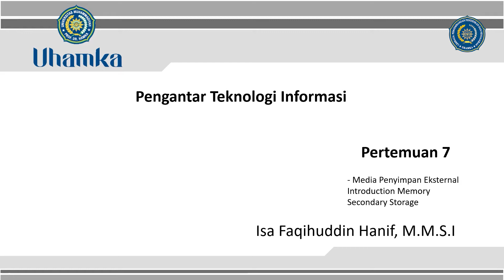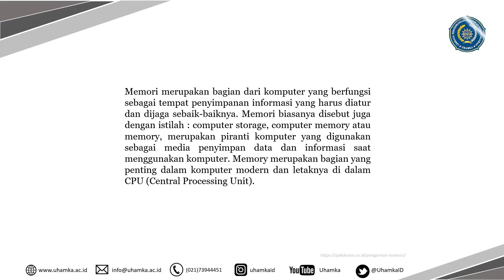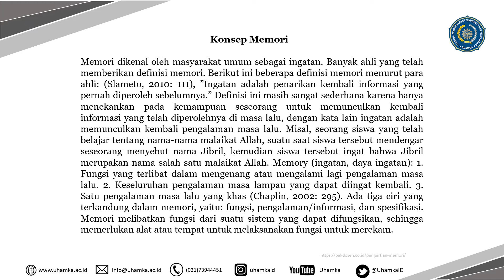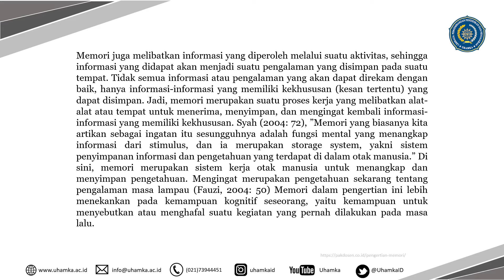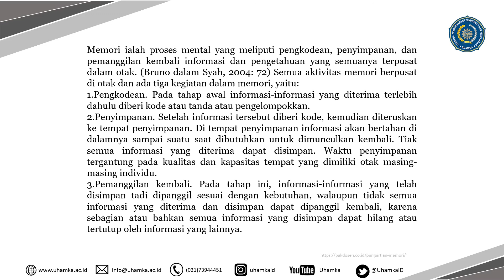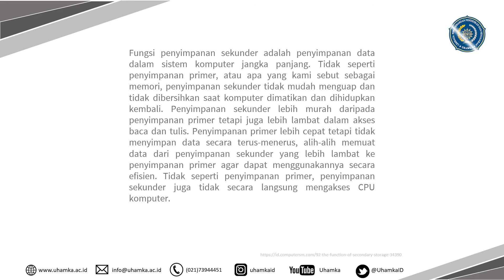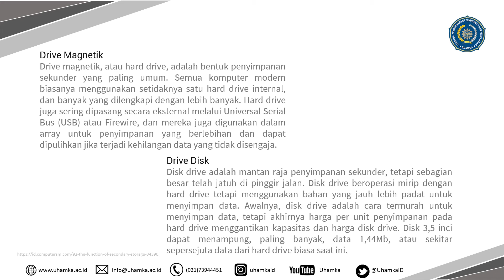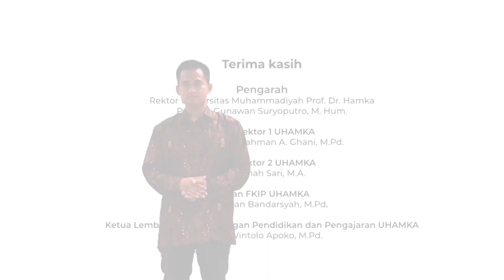Pengantar Teknologi Informasi : Memori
Video Pelajaran Pengantar Teknologi Informasi kali ini akan membahas tentang Memori. Adapun materi yang disampaikan yaitu tentang konsep memori, Fungsi penyimpanan sekunder, Drive Magnetik, Drive Disk, Drive Penyimpanan Optik dan Memori Flash. Semoga video ini bermanfaat untuk kalian semua.

Silahkan rekan-rekan mahasiswa untuk menyimak video ini dari awal hingga akhir. Kemudian agar pemahaman lebih baik berlatih dan mencari sumber refrensi lainnya. Terima Kasih.